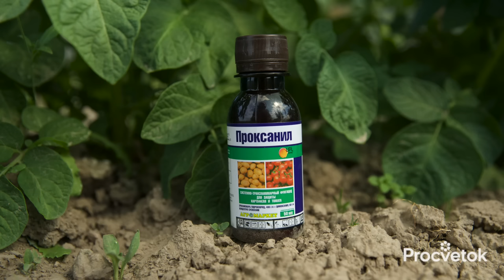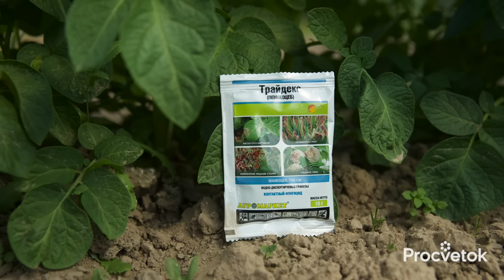ФИТОФТОРА ПОГИБАЕТ МГНОВЕННО! Вот чем обработать томаты для профилактики и лечения фитофтороза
Как не допустить фитофтороза томатов и картофеля? Опытный садовод Дмитрий Кастрицкий рассказал, какие агротехнические и профилактические приемы от фитофтороза он использует на своем участке, а также, чем обработать посадки, если болезнь уже пришла.

00:00 В этом видео
00:15 Для каких растений опасен фитофтороз
00:50 Внешние признака поражения фитофтороза
01:20 Условия для развития фитофтороза
02:20 Агротехнические приемы от фитофтороза
05:25 Профилактика фитофтороза народными средствами
06:48 Специализированные препараты от фитофтороза
08:23 Проксанил от фитофтороза
09:50 Трайдекс от фитофтороза